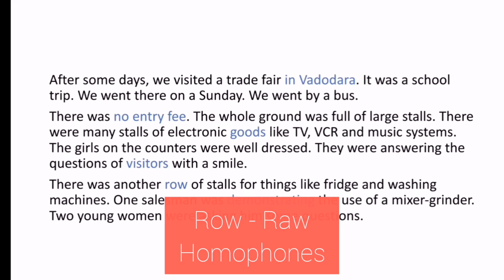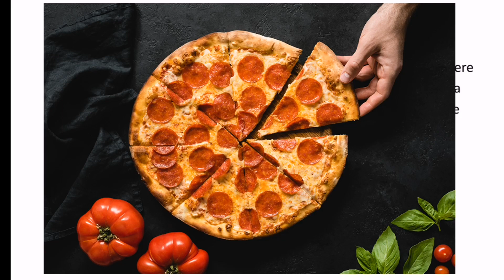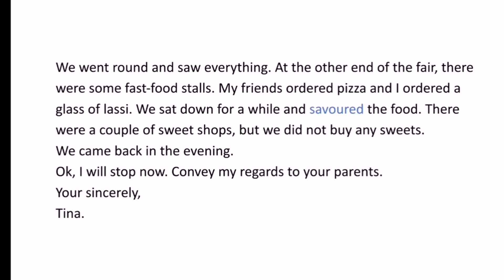Std 8 english unit 3 | what were you doing ? | Part 2